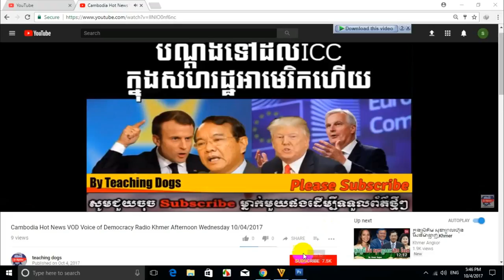Khmer Radio News KPR Khmer Post Radio Evening Wednesday 10/04/2017